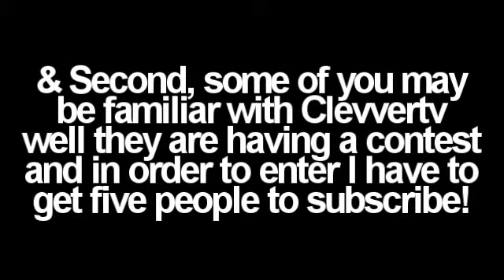Help Me Out Please? :D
So if you're following me on twitter you may know that I've been in a very contest-ie mood xD Haha

Song:

Blah Blah Blah - Ke$ha